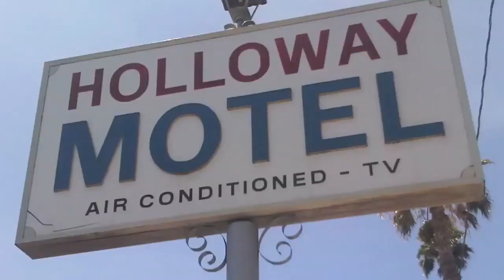Vernissage WILLIAM BENHAMOU - Illoulian Contemporary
Vernissage WILLIAM BENHAMOU  Illoulian Contemporary art los angeles